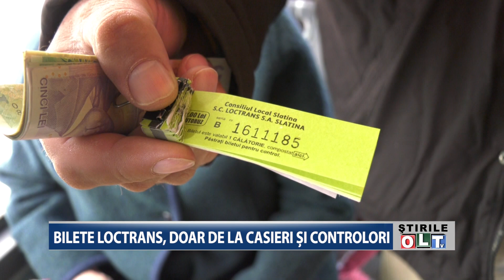BILETE LOCTRANS DOAR DE LA CASIERI SI CONTROLORI 0303